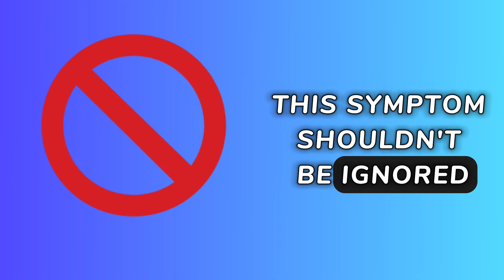Urgent Warning: 7 Signs Of Heart Attack 🚨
"An urgent warning on recognizing crucial heart attack symptoms you must not overlook. Learn to identify early signs of a heart attack and take timely action for your cardiovascular health. Let's prioritize heart health together!"🩺💙.

00:00 Start
00:01 Intro
00:07 Topic: 7 Keys symptoms of heart attack
00:09 Subscribe
00:18 1°Symptom: Chest pain
00:40 2°Symptom : Shortness of Breath
00:58 3°Symptom: Nausea and cold sweat
01:17 4°Symptom: Unexplained Fatigue
01:34 5°Symptom: Palpitations
01:51 6°Symptom: Arm and Jaw pain
02:07 7°Symptom: Anxiety and Feeling of Impending Doom
02:21 Conclusion and Prevent Tips
02:54 End